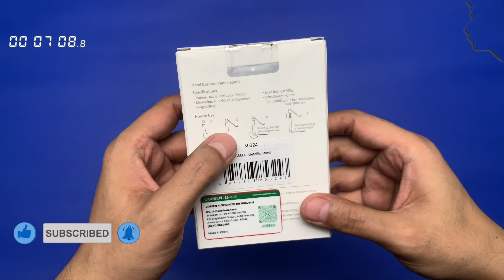UGREEN 🔥 Metal Desktop Stand Foldable (LP263) 🔥 Dudukan Handphone Foldable Universal 🔥 Unboxing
UGREEN Foldable Metal Phone & tablet Stand LP263 terbuat dari alumunium alloy sehingga memiliki durable dan kekuatan yang baik.

Feature :
- Anti Slip
Terdapat rubber pads pada bagian bawah stand dan bagian holder yang melindungi dari goresan serta melindungi agar tidak bergeser.
- Adjustable Angle
Terdapat dua engsel yang sudut kemiringannya dapat disesuaikan dengan kebutuhanmu.

Varian :

Metal Phone Stand foldable (LP263)
- Kompatibel dengan device yang memiliki ukuran 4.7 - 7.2 inch
- Dapat dilipat (Foldable)

Highlight :
- Stable Stand
- Durable Material
- Dual Rotation
- Foldable Stand

Notice :
- Gunakan pada permukaan datar
- Untuk Tablet hanya dapat digunakan pada posisi landscape
- Untuk logo ugreen setiap produk memiliki font atau design yang berbeda, di setiap produksi

What is in the box:
1x UGREEN Foldable Metal Phone & tablet Stand LP263